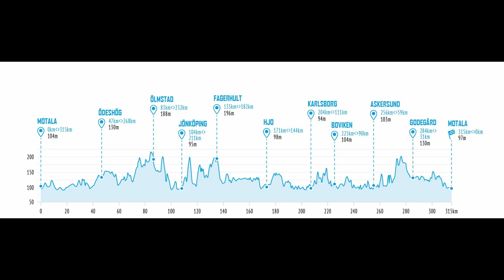Vätternrundan 2022 preparation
I have registered for the World's largest recreational bike event - Vätternrundan. Now this fat guy has to start training because the event is in about 6 months. I am setting up my photo studio as a training room. Preparation has begun.